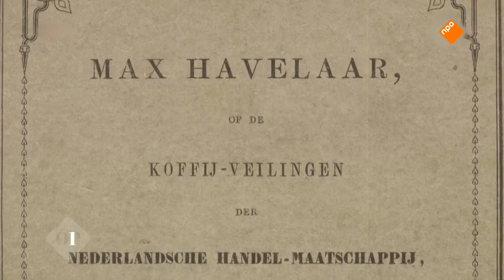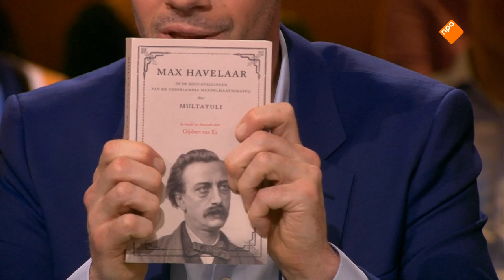Arnon Grunberg en Thom Hoffman over het Multatuli-jaar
Op 2 maart is het precies 200 jaar geleden dat de befaamde schrijver Multatuli, die in werkelijkheid Eduard Douwes Dekker heette, geboren werd. Het jaar 2020 is daarom uitgeroepen tot het Multatuli-jaar. Vandaag onthult Koning Willem-Alexander een gedenksteen voor de schrijver in De Nieuwe Kerk van Amsterdam. Schrijver Arnon Grunberg houdt tijdens deze gelegenheid een lofrede en acteur Thom Hoffman kruipt in de huid van Multatuli, door een fragment uit ‘Max Havelaar’ ten gehore te brengen. Vanavond zijn Grunberg en Hoffman samen te gast bij Op1.